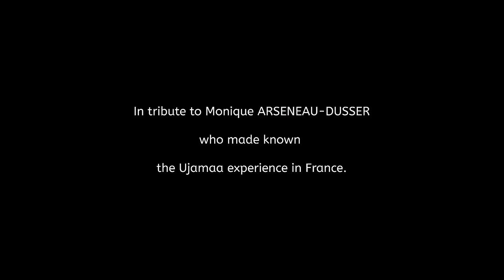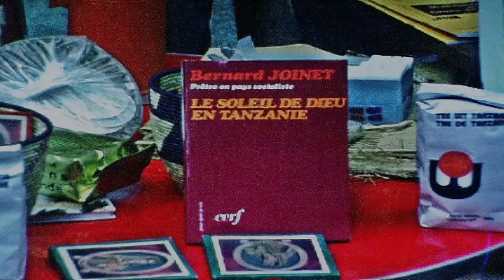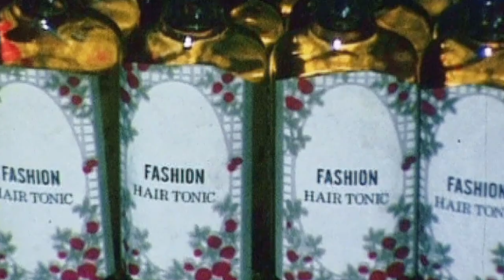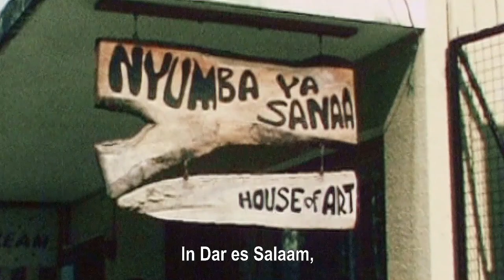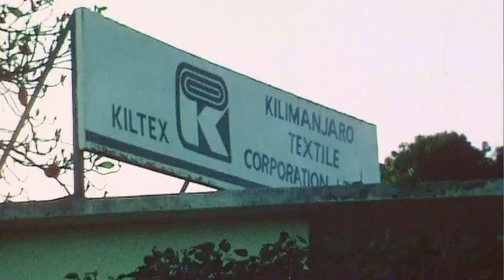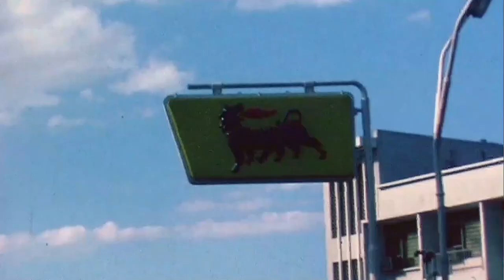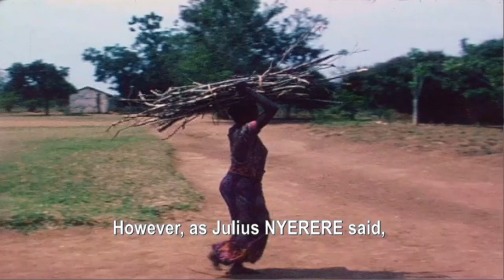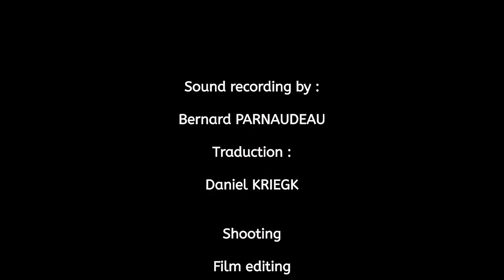Film: "UJAMAA AFRICA, the great dream of Julius NYERERE in Tanzania."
Michel-Yves GATTEPAILLE. The Ujamaa experience had been unique in Africa. It was based on family unit, equality and dignity;  it took place in Tanzania from 1967 to 1984. Julius NYERERE was one of the greatest President in Africa and for 21 years he presided over Tanzania from 1964 to 1985 ; he died on October 14, 1999. More twenty years after the death of Julius NYERERE, today is an oppotunity to pay tribute to the first President of the United Republic of Tanzania, a sincere and honest man who has tried to implement another type of development.